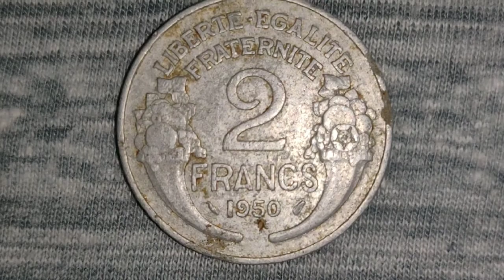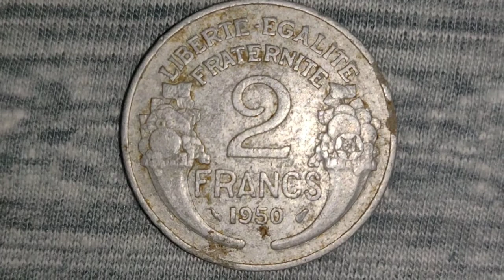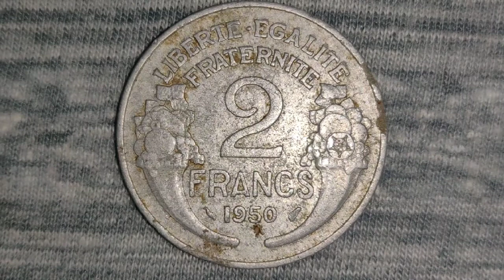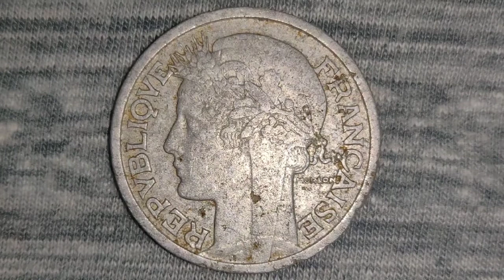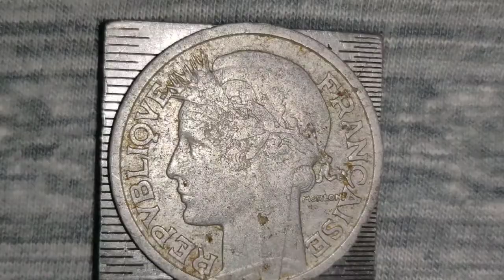1950 FRANCE RARE 2 FRANCS COIN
1950 FRANCE RARE 2 FRANCS COIN